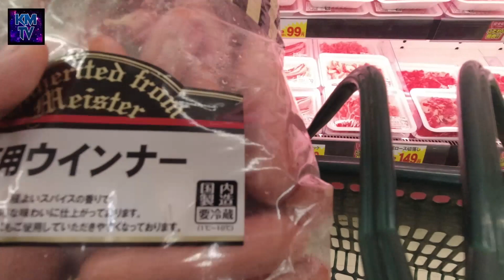PRESYO NG MGA PANGUNAHING BILIHIN SA JAPAN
Guys pls wag nyong gagawin ito sa japan para di kayo magaya sakin hahaha...